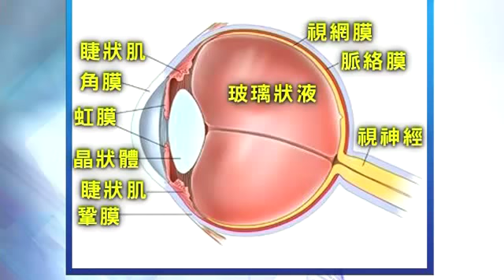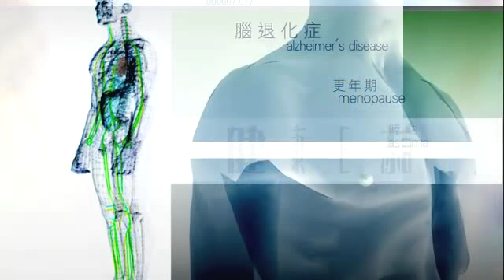杏林在線 視網膜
杏林在線 逢星期一至五晚上9時50分now新聞台